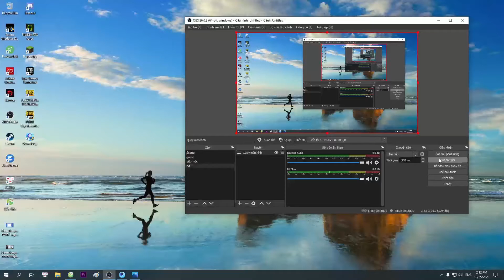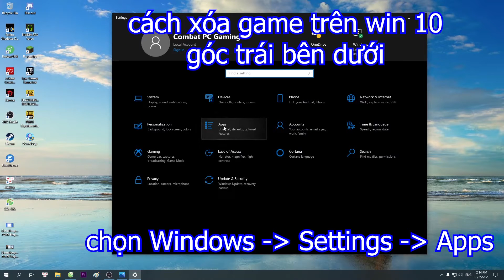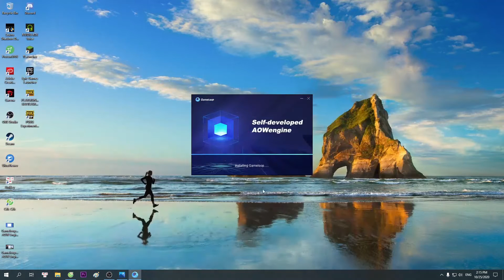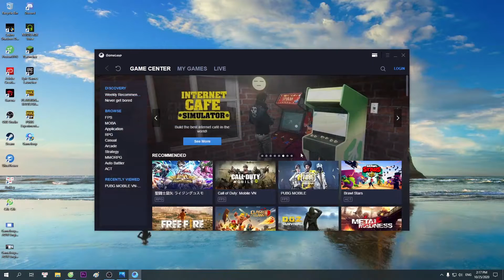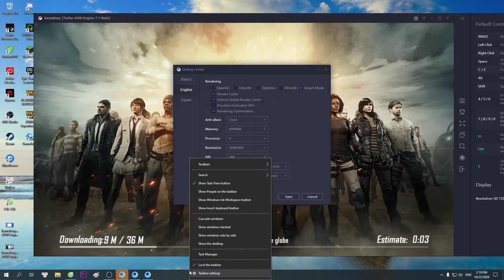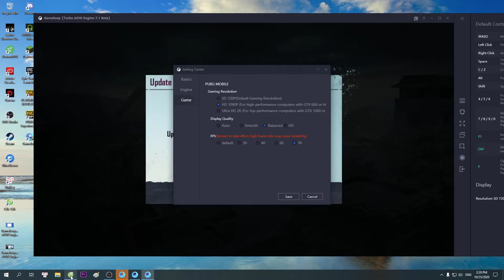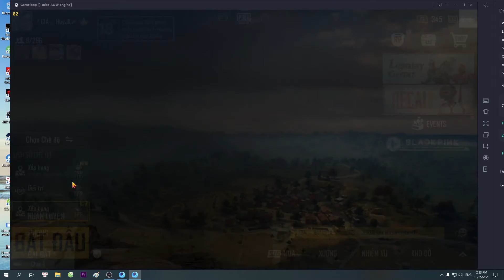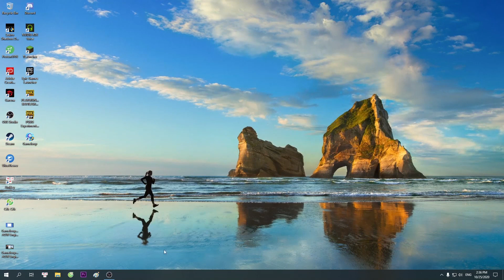Hướng Dẫn | tải GameLoop 7.1 Beta Setting Giả Lập Pubg Mobile dành cho máy yếu - FPS 90 , 70, 120 #8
27/12/2020 mọi người làm theo cách mới nhất này nha không cần thêm file gì lun nha
► hướng dẫn tải game loop 7.1 lên 90 fps không cần thêm bất cứ file nào

► Hướng Dẫn | tải GameLoop 7.1 Beta và Setting Pubg Mobile dành cho máy yếu - FPS 90 , 70, 120 #8

Kênh của mình mới lập và đang cố gắng mang những video Hightlight, Tấu hài và Live stream mở những giải nhỏ ao làng Custom dành cho ae Giả Lập, Mobile của tựa game Pubg Mobile rất mong mọi người ủng hộ mình xin chân thành cảm ơn.

♫ ♫ ♫ Chúc mọi người có những phút giây xem video vui vẻ ♫ ♫ ♫
Nhạc được tái sử dụng từ NCS

nếu thấy video mình có bất kỳ hình ảnh hoặc âm thanh nào thuộc về quyền sở hữu của bạn và mình không được phép reup thì vui lòng liên hệ qua gmail mình sẽ tháo xuống trong vòng 12h

Nhớ Chuông để nhận thông báo nhiều video Game. hay hơn nữa nha !!!
▂ ▃ ▅ ▆ █ ๖ۣۜThank All█ ▆ ▅ ▃ ▂
▬▬▬▬▬▬▬▬▬▬▬▬ஜ۩۞۩ஜ▬▬▬▬▬▬▬▬▬▬▬▬▬